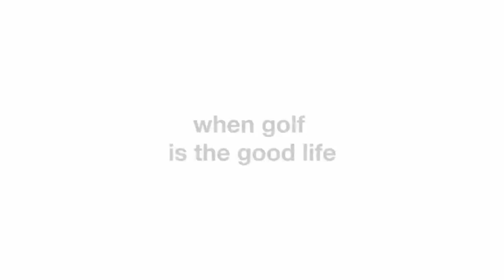Abacus | Apparel | Golf | Golfbase.co.uk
Train.  Golf.  Chill.

All you need.  In one place.

With unrivaled stocks specializing in apparel, footwear and accessories, from pre-golf training to after golf socialising - at Golfbase we'll cover all your needs in one stop!

We are a highly passionate and motivated online golf retailer that is forever expanding. Our primary focus is to deliver quality products in a fast and efficient way, and do our very best to make your shopping experience with us, the best it can possibly be.

Our team come from various different backgrounds in and around the golf scene, including multiple Qualified PGA Professionals.